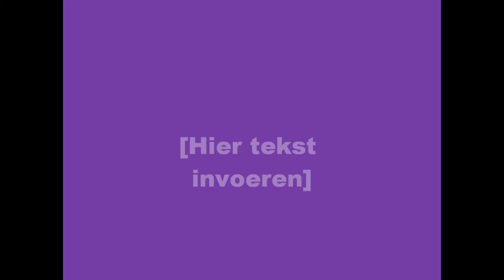Get this party started.wmv